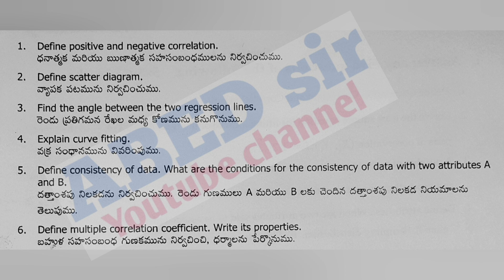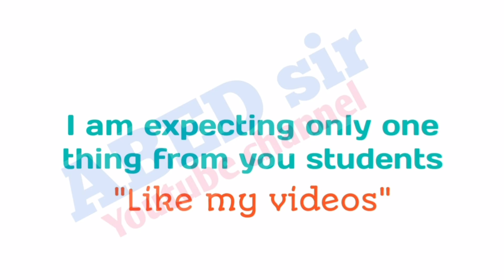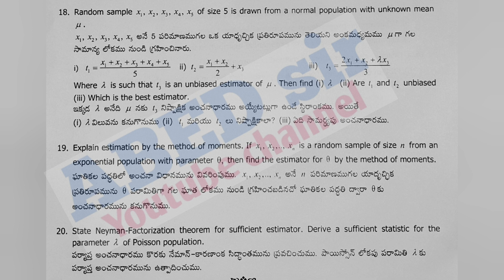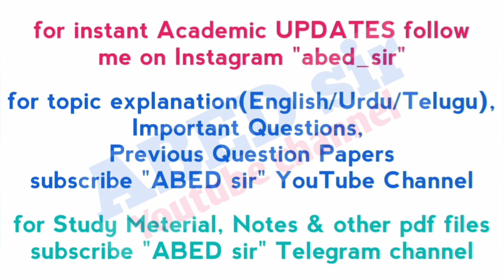Statistics | Important Questions 2023 | BA BSc 3rd semester | UG | Degree | OU KU PU MGU SU TU